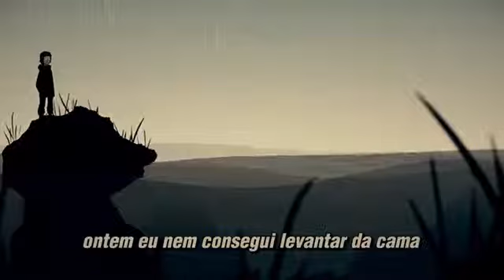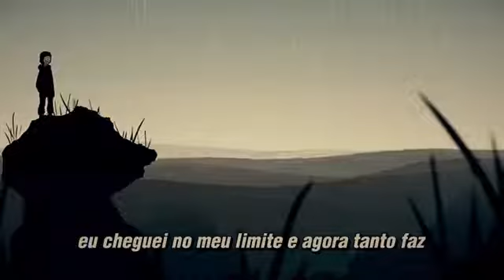Barreto - Sem SAÍDA (sadstation)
( prod.meLLo)

espero que gostem , so para lembrar que quando chegar aos 100 inscritos vai ter um especial de 100 inscritos e edicao Minha!!

quem poder compartilhar eu agradeco de coracao